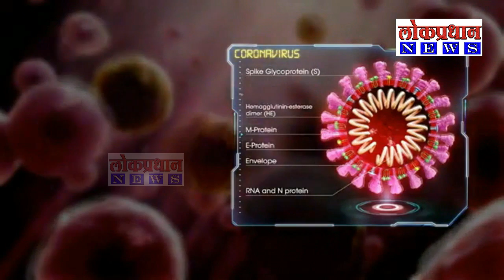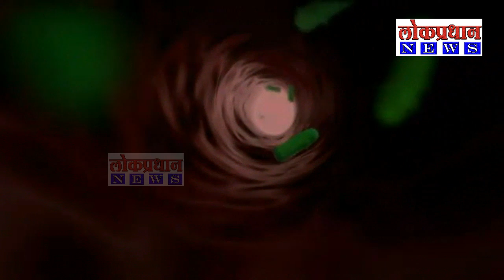शहरात 34 पॉझिटिव्ह रुग्ण सापडले, दोघांचा मृत्यू, एकूण संख्या 6343